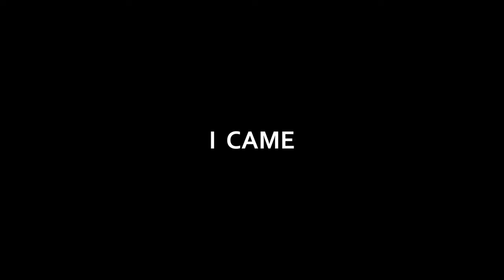Introducing Rifat_Rock_Don - The Ruler of the Underworld | GTA V CINEMATIC | CHARACTER INTRO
In this era of underworld, everyone wants to be the KING and rule the overalls, but there are very less people in this world who wants to be the King Maker. Cause the King rules everything while the King Maker controls the KING itself. And yet so far, each and everything was a setup by the King Maker.

I Came, I Saw, I Conquered - RRD (THE DON)

|| CHARACTER INTRO ||

Edited by @ASH_fx27
Directed by Rifat_Rock_Don

game of thrones gta 5 | gta v game of thrones | gta5 game of thrones mods |
gta v game of thrones throne | gta 5  fivem character intro | gta v got |